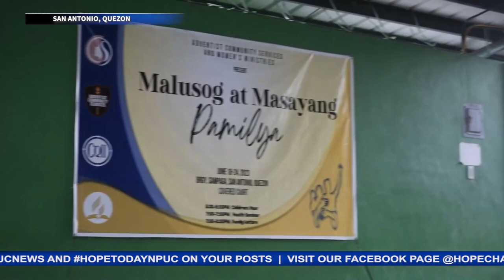ACS at mga Adbentistang kababaihan pinangunahan ang isang linggong pangangaral sa Brgy. Sampaga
Ang nasabing pangangaral ay kasunod ng mga nauna nang mga paglilingkod sa nasabing Barangay at buong siglang pinangunahan ng Women’s Ministries Department at Adventist Community Services ng nasabing Distrito.
Ang nagtatagumpay na gawain ng Ebanghelyo, nasa balitang may pag-asa ni Mary Grace Cardona…